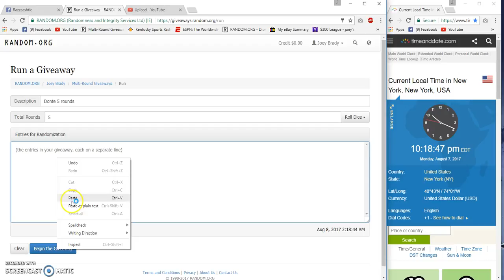Donte 5 rounder